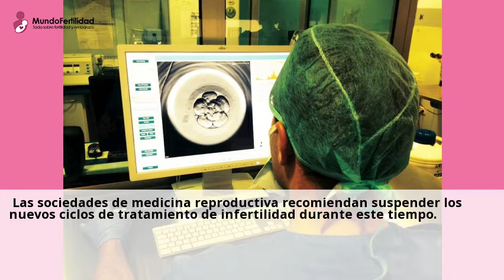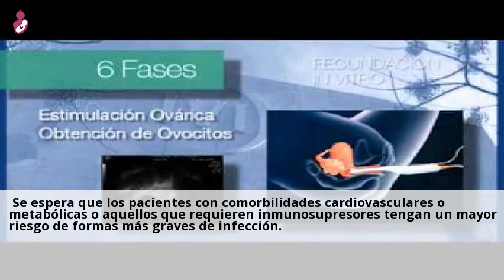Fertilite Clínica de fertilidad reproducción asistida Tijuana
Clinica de fertilidad y asistencia reproductiva Tijuana Mexico, Clinica infertilidad,
tratamiento de fertilidad, IVF, IIU, ICSI tratamiento de fertilidad.Consulta gratis a clinicas de ICSI tratamiento